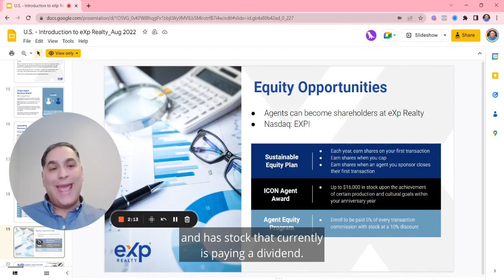How eXp Stock Works